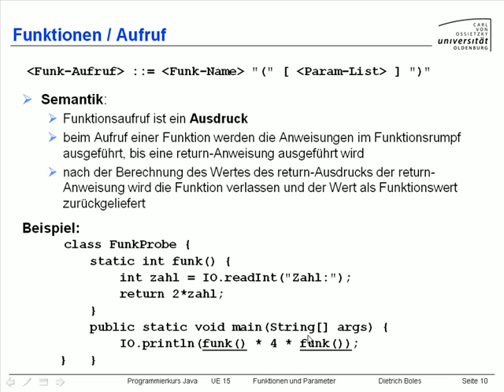UE15-Funktionen und Parameter [-10-Aufruf (2)]